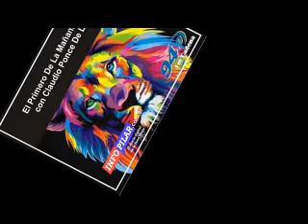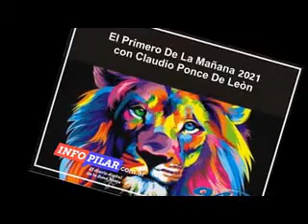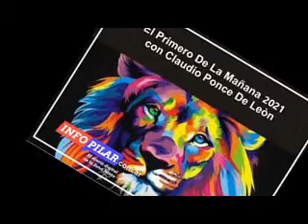EDUARDO BELIBONI EN EL PRIMERO DE LA MAÑANA.. 100% PERIODISMO..(23-08-2021).